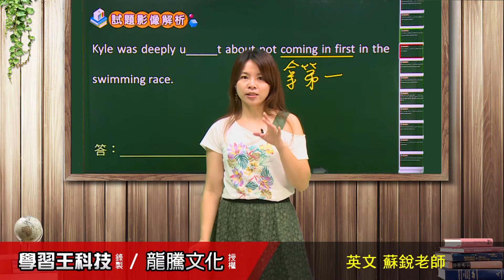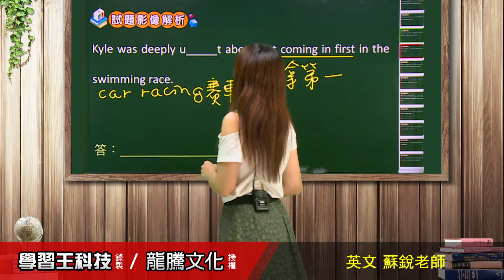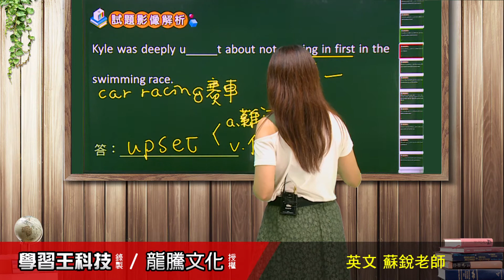【月考王解題影音】《普高英文》 L1 Firsts in Life 文意字彙7